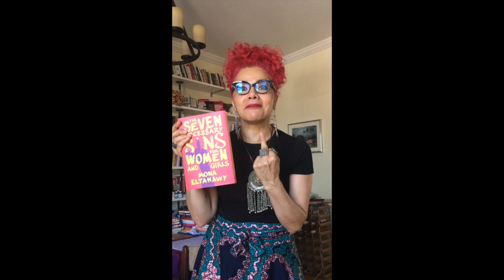Mona Eltahawy - The Seven Necessary Sins for Women and Girls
Pre-order my new book! The Seven Necessary Sins for Women and Girls!

Bring it!

Read Headscarves and Hymens: Why the Middle East Needs a Sexual Revolution